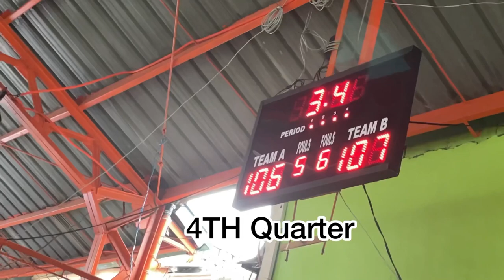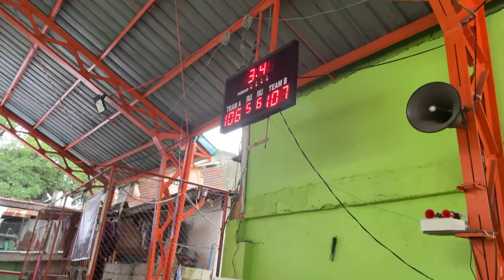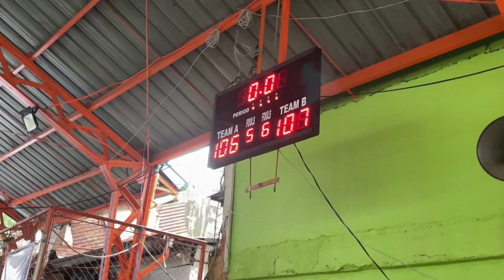MALAKASANG LIGA |GANDA NG LABAN | BASKETBALL TEAM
Inshot edited
musician: jeff kaale

musician: jarico

song by: inshot

Song by: arthur nery